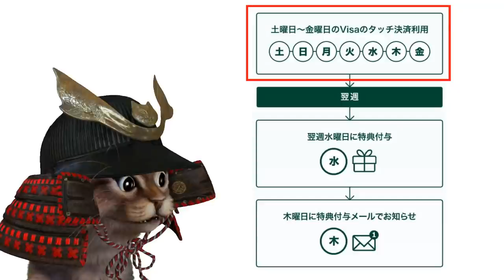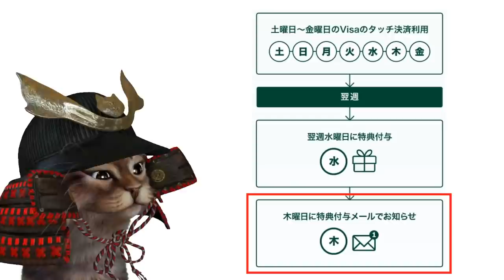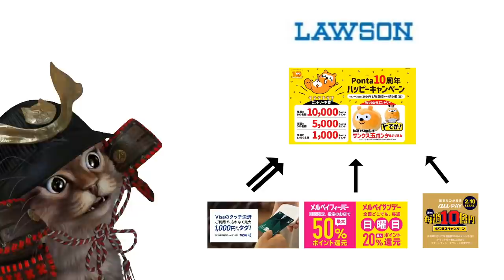三井住友カードのVISAタッチ決済で最大1000円までタダ！「VISAプリペ」GooglePayに対応！Pontaのキャンペーンと組み合わせて更にお得に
【PR】 三井住友カードVISAタッチ決済で1000円

使用機材
マイク：Rode NT1A
キャプチャーボード：I-O DATA GV-USB3
オーディオインターフェース：YAMAHA AG03